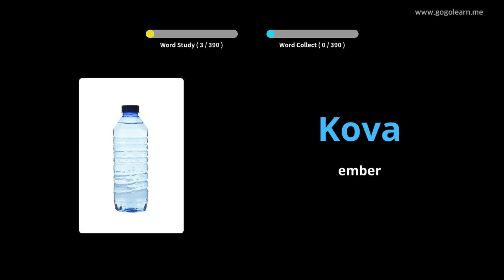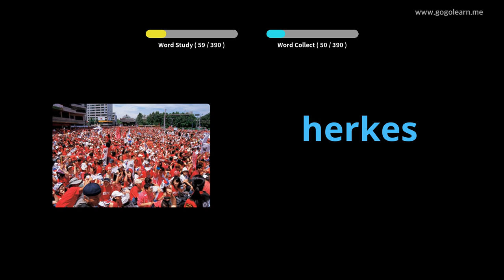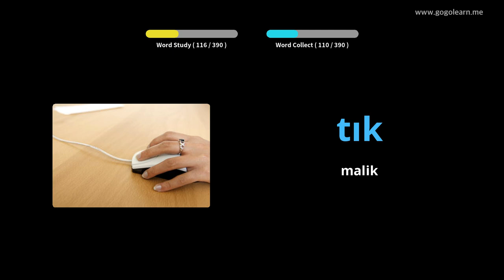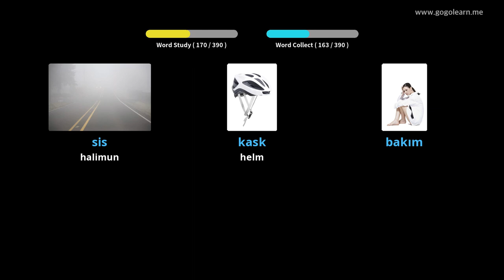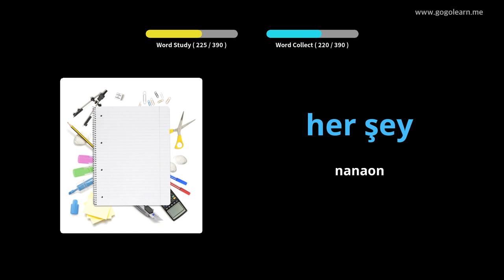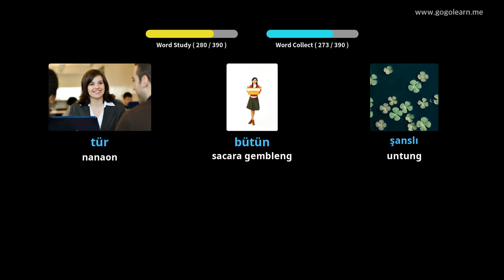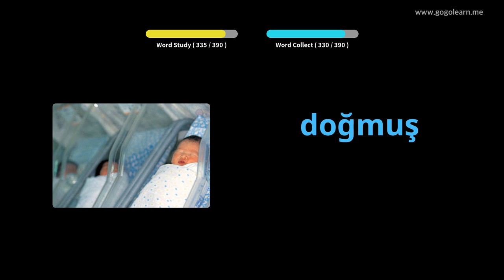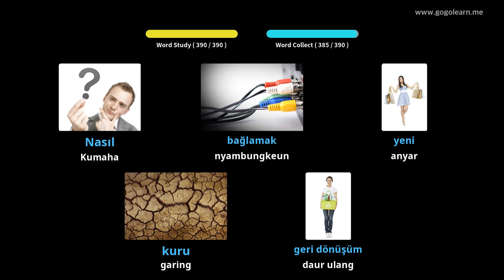Sakola Sekundér Turki Sekunder 1 | Golearn